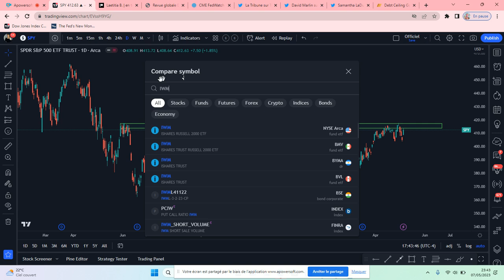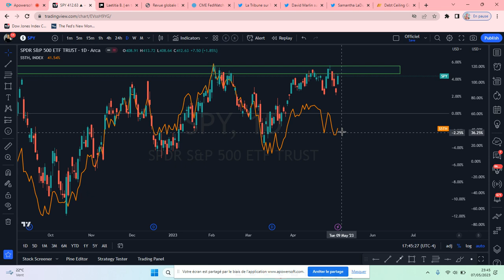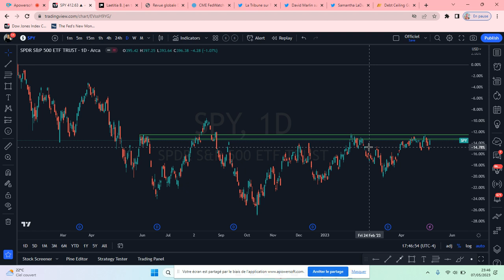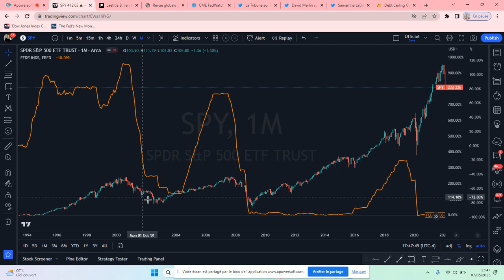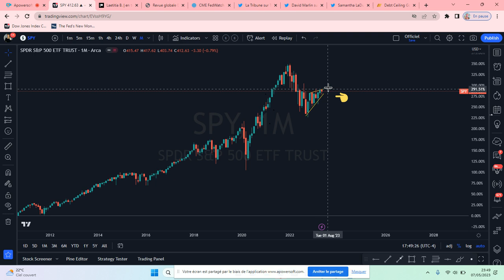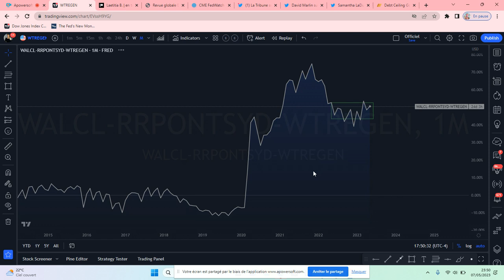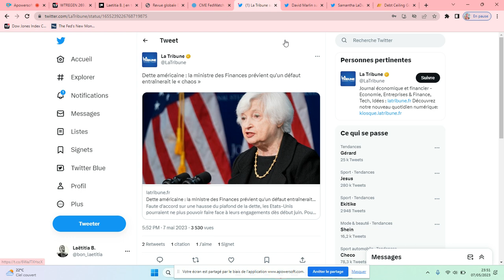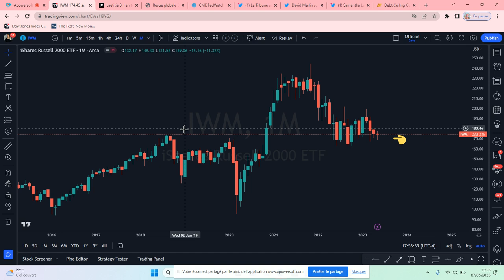💎 MarketReview US / Les divergences douteuses au niveau du S&P500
⚠️ Message d’avertissements ⚠️

Trader sur les marchés financiers en général comporte de nombreux risques. Vous pouvez subir des pertes supérieures à l’investissement initial et donc engager votre santé et votre responsabilité financières. Nous vous recommandons donc d’agir sur ces marchés financiers avec la plus grande prudence. En outre, il est essentiel que vous connaissiez tous les mécanismes inhérents aux marchés financiers avant de commencer vos transactions sur des marchés « réels ». Mes vidéos, sont à visée éducatives, informatives, elles n'engagent que moi et vous montrent simplement les techniques et astuces que j'utilise au quotidien. Elles ne sont en aucun cas un conseil et vous devez toujours effectuer vos propres recherches et vous faire accompagner.